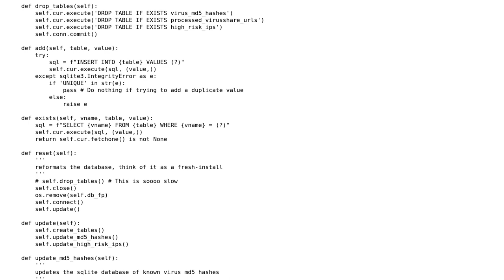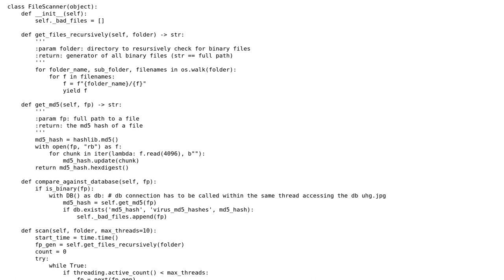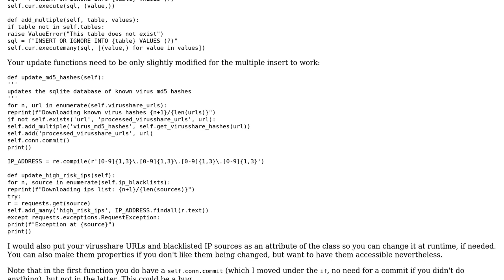Code Review: Simple antivirus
With thanks & praise to God, and with thanks to the many people who have made this project possible! | Content (except music & images) licensed under CC BY-SA | Music | Images & others | With thanks to user Mast user JackofSpades user Graipher and the Stack Exchange Network Trademarks are property of their respective owners. You are responsible for your own actions.